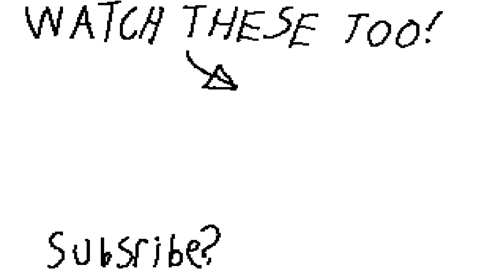THREE HOT WOMEN PLAY LETHAL COMPANY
I LOVE MODDED LETHAL COMPANY

Links

Thumbnail: (I LOVE MAKING TRACED ART ALL THE TIME)

My links